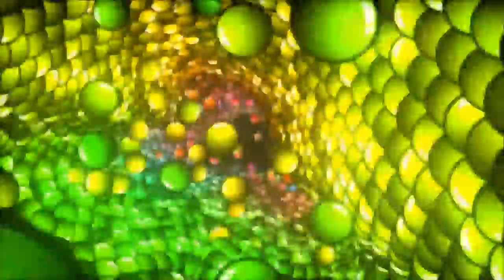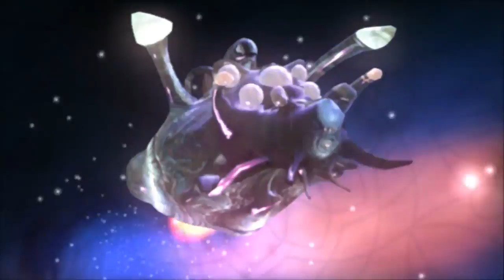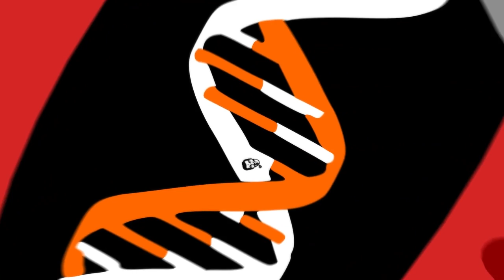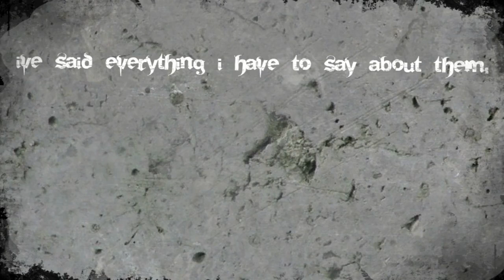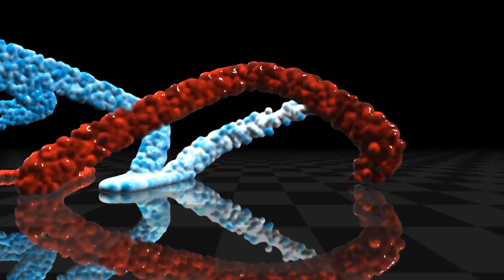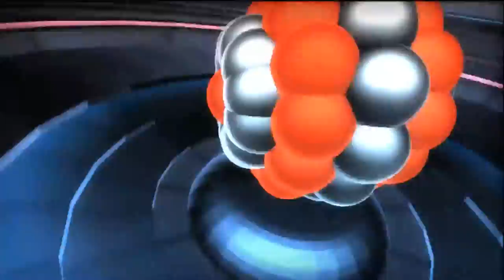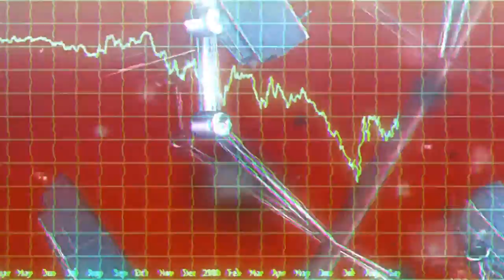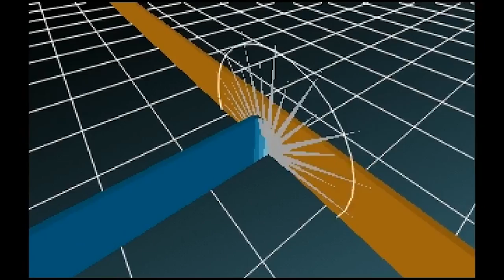Demovibes vol 9 : Party, people going (mixtapes from the Demoscene)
Demovibes vol 9 : Party, people going
Mixed by Willbe

Demovibes is a collection of mixtapes made with the finest Demoscene music.

0:00 Gloom vs. Dane - Stargazer of Disgrace
4:04 Gargaj - Rude Awakening
7:18 Preston - Spacemail
9:20 Ercola - Frameranger
16:22 Reed - Panic Room
19:52 Man with No Alias - Lucy in the Sky with Deities
23:48 Alpha C - Electronic Sentience
25:20 D Fast - Field Trip
29:48 !Cube - Semi-Automatic Dumbek
32:28 4mat - Transform
35:12 Paniq - Masagin
42:52 aMusic - Afternoon Stroll
46:41 Willbe - Retrofitting for Mrs Connor
49:55 Jean Nine - Robot
53:19 Melw - Dollop
55:47 Keito - Falling Down
59:56 Maytz - Luminagia
1:03:27 Puryx - Nucleophile
1:04:43 Xenophobe - Function Invitation Soundtrack
1:08:00 Glxblt - Supermutant
1:11:54 Esau, Zickbone & Lance - Jesus Christ Motocross
1:13:55 Rob Hubbard - IK+ (Firestorm remix)
1:17:13 Slyspy - Ooh La La